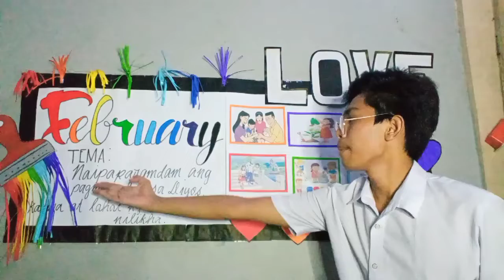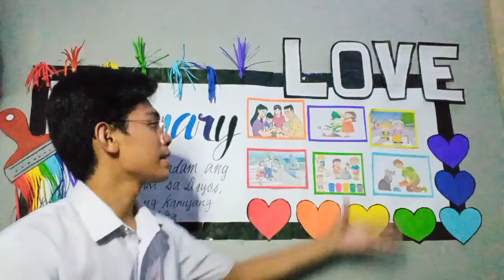BULLETIN BOARD: A SAMPLE by Shairus France M. Sta Ana BECED 3A